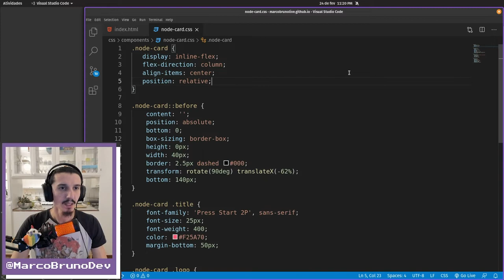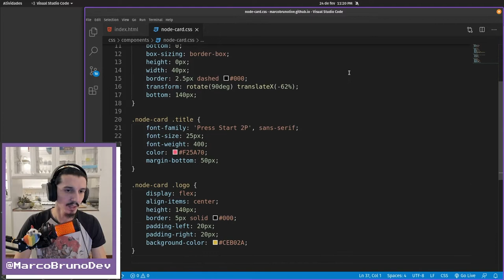Variação do component node-card | Mód06 - Aula14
Nesse vídeo vamos fazer a variação do component node-card, sem o padding, para atender um dos pontos da nossa linha do tempo da seção "sobre". Bem simples e tranquilo :-)